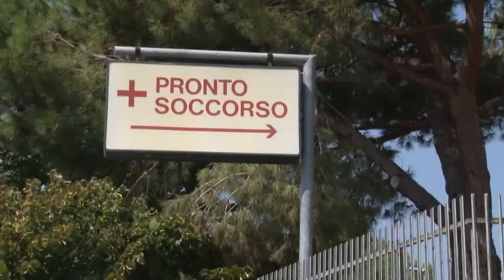Covid. Reparti e pronto soccorso pieni al Santo Spirito di Pescara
L’emergenza sanitaria sta costringendo ad un super lavoro i sanitari dell’ospedale civile di Pescara dove il pronto soccorso è preso d’assalto dai pazienti e nei vari reparti non ci sono più posti